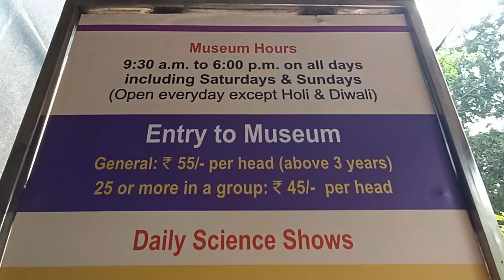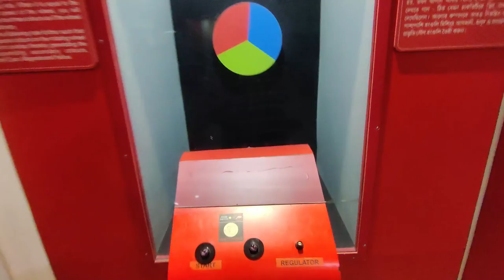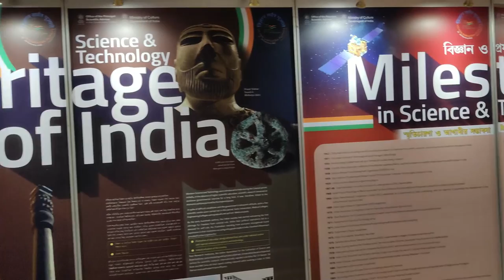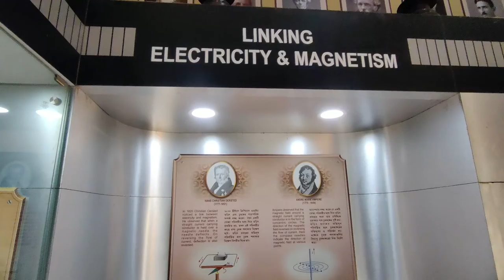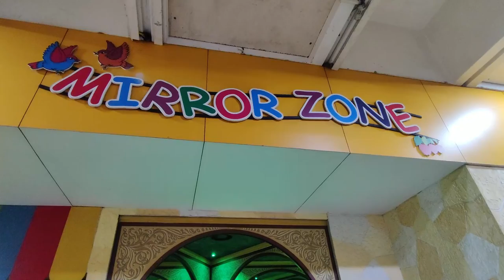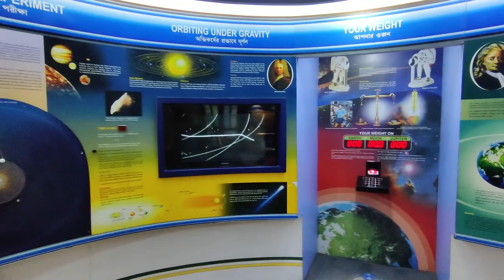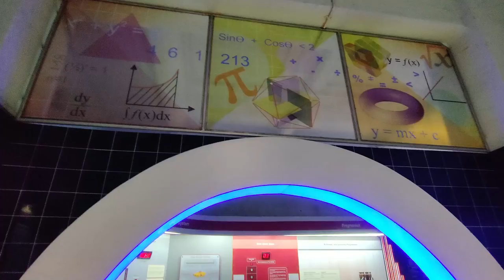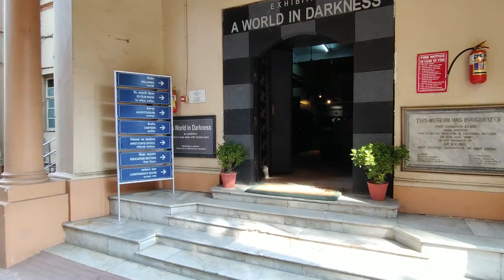Birla Industrial & Technological Museum | Entry Fee & Timings With Full Details | BITM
Birla Industrial & Technological Museum (BITM), is located at the Gurusaday Road, Kolkata.

LocationBirlaMuseum - 19A, Gurusaday Road Near Ballygunge Ice Skating Rink, Ballygunge, Kolkata, West Bengal 700019

How to reach - You can get a direct bus from Howrah, Sealdah, Esplanade or Rabindra Sadan Metro staion.

BirlaMuseumTimings - Everyday 9.30am-6pm

Entry Ticket - Rs55
Science shows - Rs.10
Coal Mine - Rs.10
Taramandal - Rs.10
3D Show - Rs.30
Combo Ticket Price - Rs.80, which includes entry, 3D show, Coal Mine and Fun Science show.